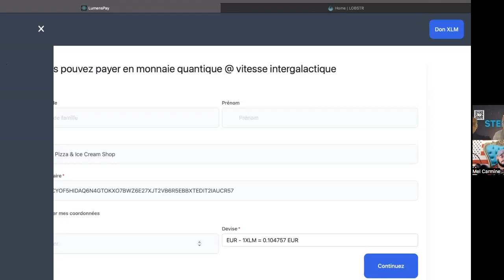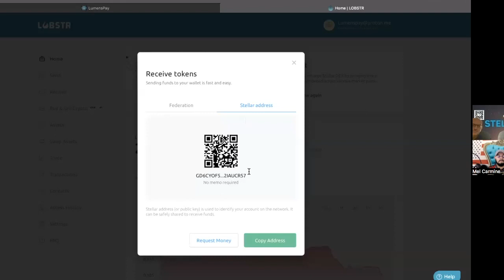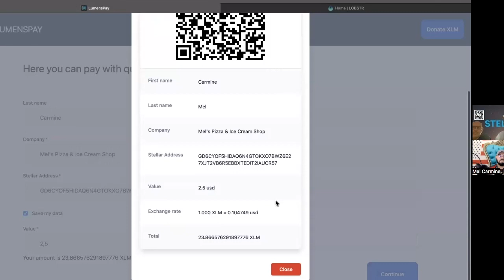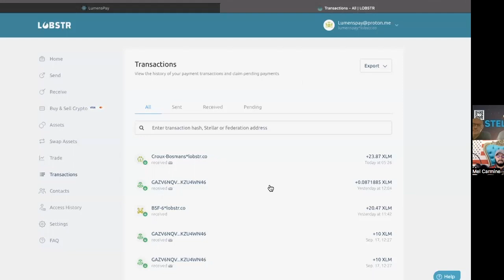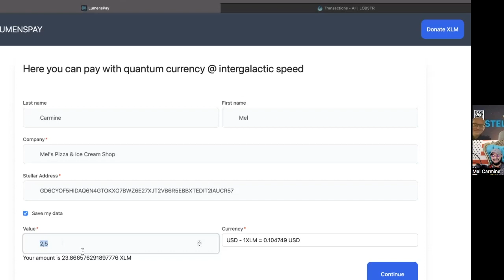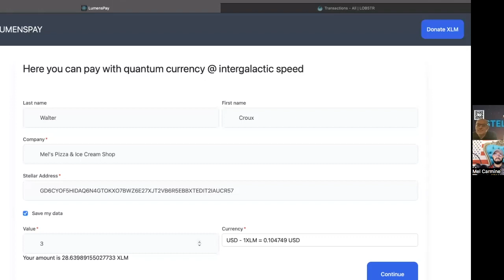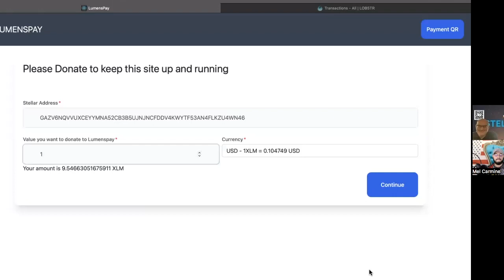LUMENSPAY a Peer-to-Peer Web-App That Allows Small Businesses Collect Payments in XLM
Lumenspay.com is a peer-to-peer web application that allows shop owners and small business owners to easily collect payments in XLM. It's very easy to use. There are no third parties involved. No data is stored.

The new Quantum Financial system is coming. XRP, XLM digital assets are here to stay whether you like it or not. The XRPQFS Manual is intended for the new user who knows nothing about Nesara-Gesara, XRP and digital assets @ for making our website user-friendly)

Keeping your cryptocurrency on the exchange is equivalent to playing Russian roulette with your tokens. This link will take you directly to the manufacturer, yes, even third party wallets have been broken into, don't take any chances. and Trezor

only documenting our journey and experiences. All opinions expressed by
the contributors are their own opinions and not nit financial advice.

BUSINESS OPPORTUNITY FOR HUSTLERS! NOT A HUSTLER? LEAVE IT ALONE, NOT FOR YOU!

1. Handheld FREQUENCY DEVICE. About the Terahertz Wand: To get more information about the terahertz frequency device, click on the link below now

Dr. Melody is a licensed Chiropractor who gives incredible first hand testimony on the terahertz frequency device tech "that works" wonders on pain relief